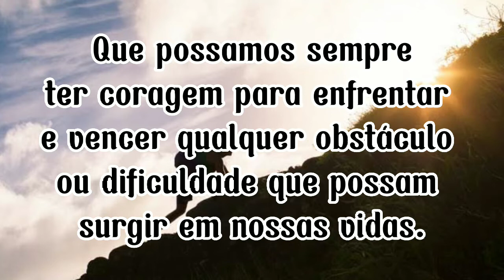07 de Junho - Coragem - Mensagem do dia de Motivação, Reflexão e Acolhimento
Pessoas do bem, estou enviando esse vídeo nos grupos dos familiares, da escola e dos amigos e todos estão curtindo.